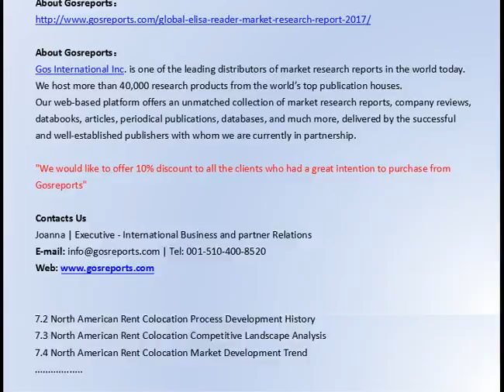Global Rent Colocation Report Market Size and Forecast 2017